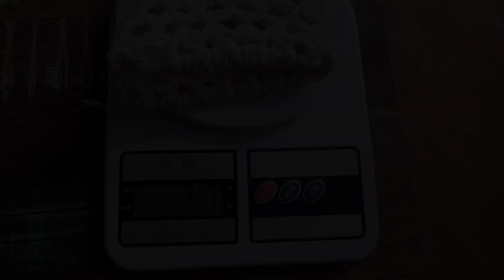AÇÃO DE VENDAS ARRISCADA MAS URGENTE 🚨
No vídeo de hoje trouxe muitas PEÇAS DE CROCHÊ lindas que VOU tentar VENDER RÁPIDO.

Não me julgue , Veja o vídeo!!